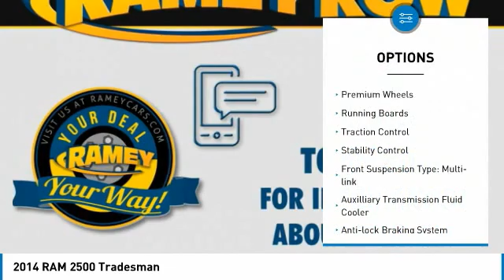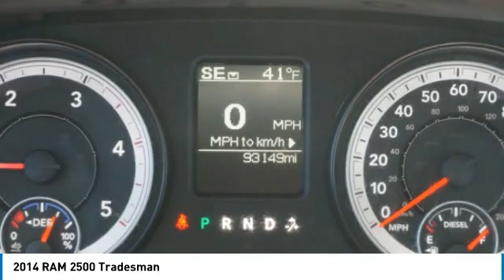2014 RAM 2500 Princeton WV 1-T5689A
2014 RAM 2500 Tradesman

Ramey Motors
127 Frazier Dr

Don't miss this 2014 RAM 2500. It's equipped with great features. You'll want to take this vehicle home. Make a great choice today.